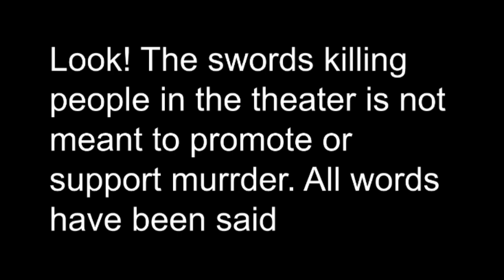The Murderer Sword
EvilBall235 saw me and Sapphire being scared by swords, so he tried to kill me with a sword.